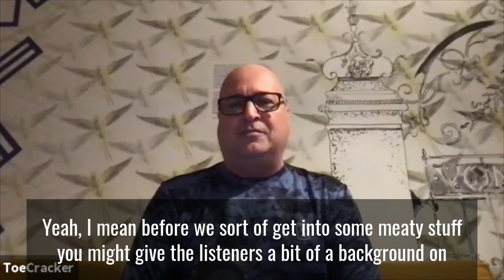How to Generate a substantial eight figures a year . . . Unlimited Success Podcast w Stephen Sommers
“ Before we start you might give the listeners a bit of a background on what you and your co-founder Robert are up to because . . .

From my understanding you guys generate a substantial eight figures a year. ”
💎 From The Unlimited Success Podcast ep. 2 with Stephen Somers.
We will announce soon when the episode is live for you to listen to.